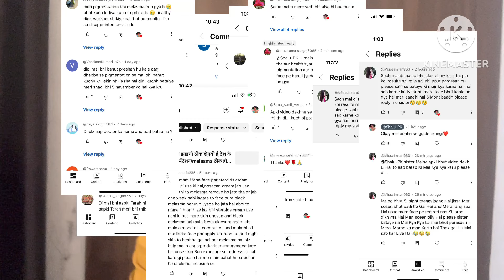अगर आप भी इस तरीक़े की diet फॉलो कर रही हैं अभी भी तो आपकी पिग्मेंटेशन कभी नहीं जायेगी।।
Aaj shalubeautyreceipe mein mai aapko bataungi ki sahi diet hi pigmentation ko sahi kr sakta hai q ki agar aap garam chije khayenge to pigmentation kabhi nhi jayegi ||